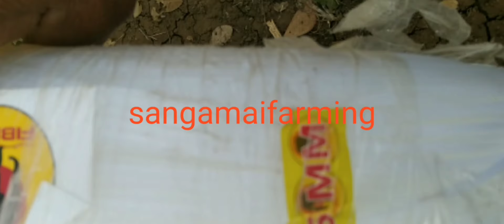Tomato Chasa Kemiti Karajae। tomato cultivation। tomato farming odia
ବର୍ଷା ଦିନ କେବେ ଲାଗିବ ଟମାଟୋ|Tomato Chasa Kemiti Kariba|Tomato Farming In Odisha